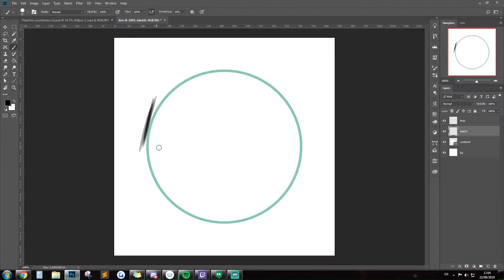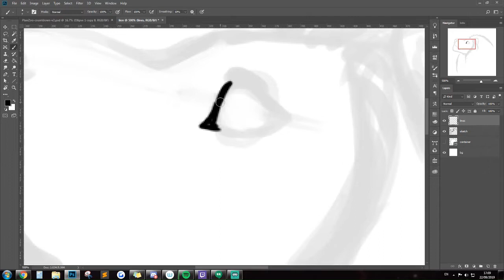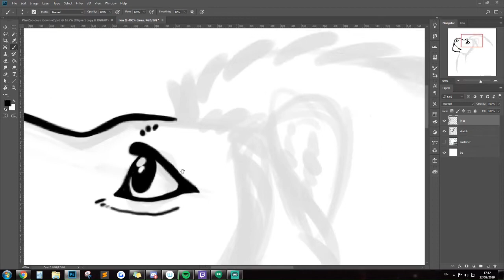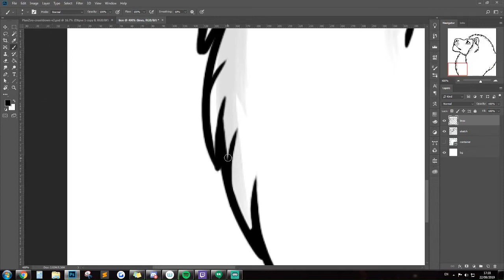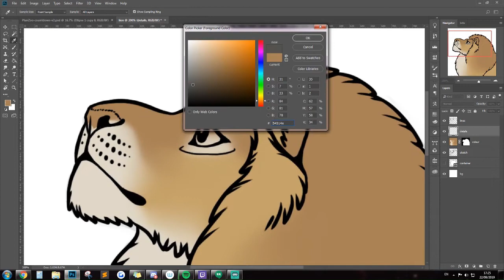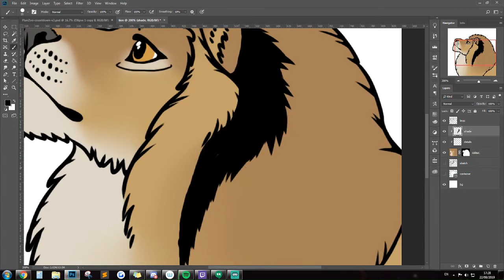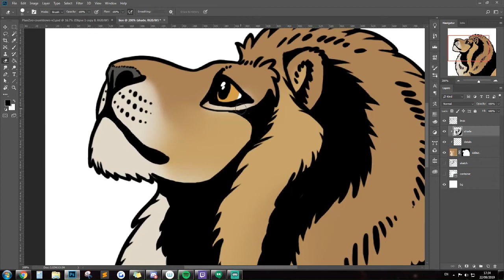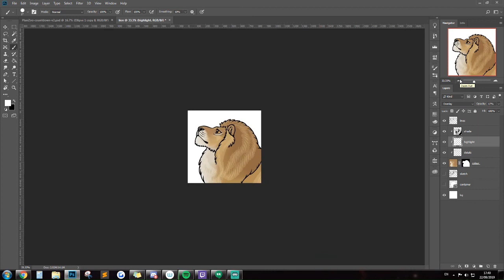Lion Illustration Timelapse | Planet Zoo Beta Countdown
To celebrate the Planet Zoo game beta available from the 24th September - 8th October, I've been drawing an animal a day for the last month! Here's a timelapse of my latest illustration, the West African Lion.

This is my first time doing a timelapse AND posting publicly on YouTube, so please excuse any errors!

If you're interested in more art or Planet Zoo shenanigans, please follow me on your social media poison of choice:

Also check out the Planet Zoo website for more info on this upcoming game: